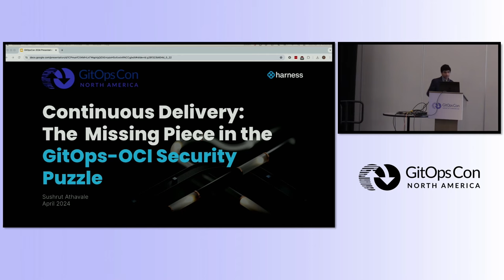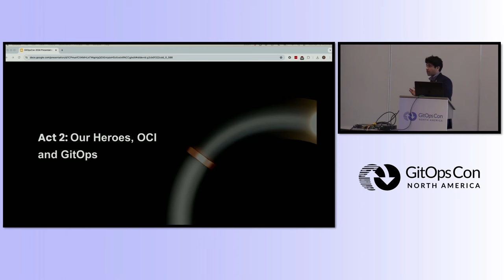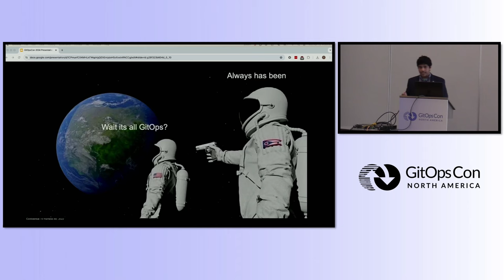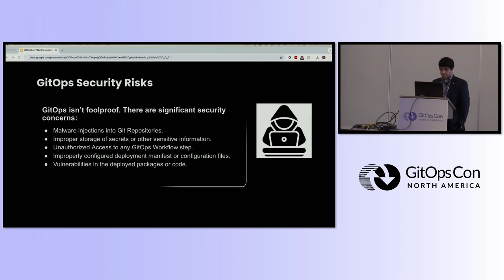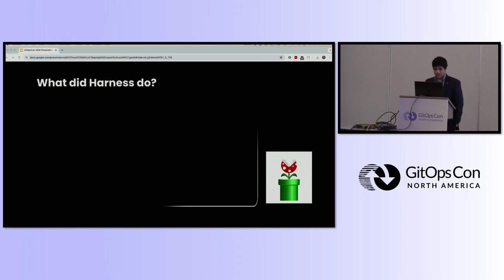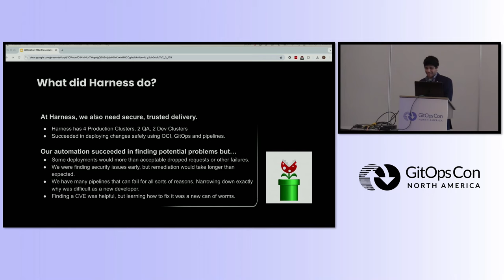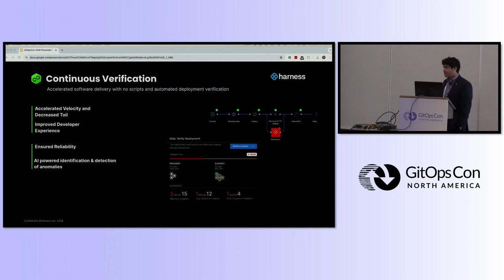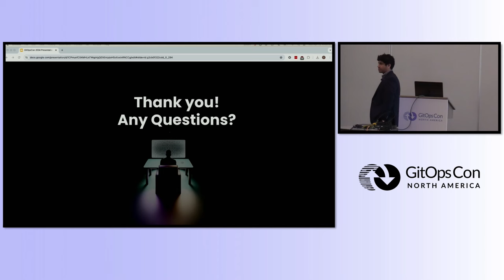Continuous Delivery: The Missing Piece in the GitOps-OCI Security Puzzle - Sushrut Athavale, Harness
In the ever-evolving landscape of containerized environments, the intersection of GitOps and OCI presents a formidable challenge in maintaining the integrity and trustworthiness of container images. While OCI promises secure, trusted delivery through image signing, the GitOps paradigm introduces a paradox – how to sign code when everything is stored as code? Join us in this breakout session as we delve into the heart of this dilemma, exploring the complications of GitOps with OCI. We'll unravel the complexities of maintaining trust in containerized deployments and introduce a game-changing solution: Continuous Delivery.